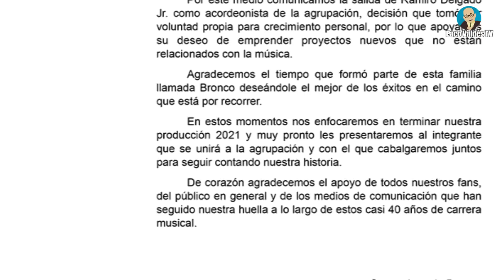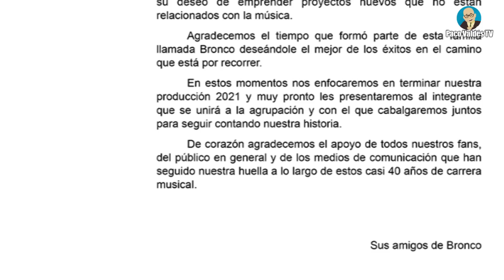ANUNCIAN SALIDA DE RAMIRO DELGADO JR DEL GRUPO BRONCO